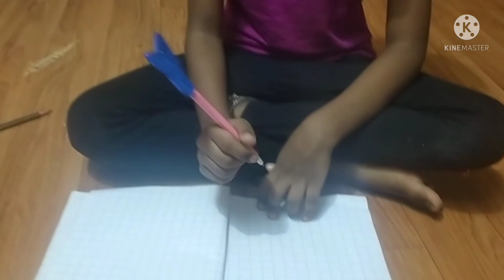Pen decoration craft by Harshita🖊️🖊️